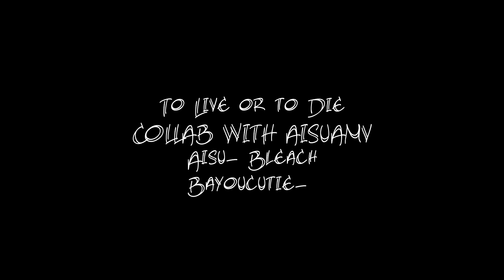To Live or to Die {Collab with Aisu}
I've been doing lots of collabs lately, and I think I reeeeeally like them!!
XD
So yeah...

Aisu- 0:00 to 0:14- Bleach
Me (Bayoucutie)- 0:14 to 0:39- Fullmetal Alchemist Brotherhood
Song: Escape- Angels and Demons
XDD
I have nothing else to say nao...
-SHOT-